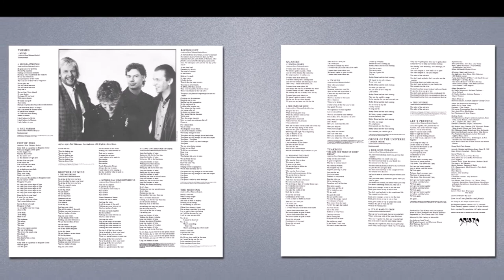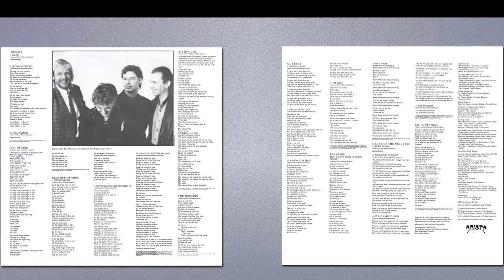Fist Of Fire | Anderson Bruford Wakeman Howe | 1989 Arista [90126] LP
Released: 20 June 1989
Country: US
Label: Arista Records
Catalog: AL85-90126
Genre: Progressive Rock

T R A C K L I S T:
01 Themes
(i) Sound
(ii) Second Attention
(iii) Soul Warrior
02 Fist Of Fire
03 Brother Of Mine
(i) The Big Dream
(ii) Nothing Can Come Between Us
(iii) Long Lost Brother Of Mine
04 Birthright
05 The Meeting
06 Quartet
(i) I Wanna Learn
(ii) She Gives Me Love
(iii) Who Was The First
(iv) I'm Alive
07 Teakbois
08 Order Of The Universe
(i) Order Theme
(ii) Rock Gives Courage
(iii) It's So Hard To Grow
(iv) The Universe
09 Let's Pretend

Anderson Bruford Wakeman Howe is better known as four-fifths of Fragile-era Yes. Jon Anderson left the Trevor Rabin version of Yes and joined his old mates for the Anderson Bruford Wakeman Howe album in 1989. In the Big Dream: A Video Compilation features three music videos and a live version of the Fragile classic ''Heart of the Sunrise'' recorded September 9, 1989, at the Shoreline Amphitheater in Mountain View, CA. The most interesting part of this video is the behind the scenes and interview footage of ABWH at work and at play in both London and Montserrat. ''Brother of Mine'' is the best song on the album, but the video is marred by the silly outdoor sequences featuring dancers painted up like a bizarre cross between Native Americans and Kiss. The performance footage features quick edits in which the painted faces of the dancers dissolve into the similarly painted faces of ABWH. (Yikes!) It should be noted that ''Brother of Mine'' was co-directed by renowned album cover artists Storm Thorgerson (known for his Pink Floyd sleeves) and Roger Dean (known for his sci-fi landscapes gracing Yes and ABWH albums). ''Order of the Universe'' and ''Quartet (I'm Alive)'' are the other two standard videos. ABWH required a few bacarole_king musicians on their album and tour, in particular a skilled bass guitarist to play Chris Squire's parts on the old stuff; King Crimson and Peter Gabriel veteran Tony Levin played on the album and much of the tour, but Jeff Berlin mans the bass guitar on ''Heart of the Sunrise.''